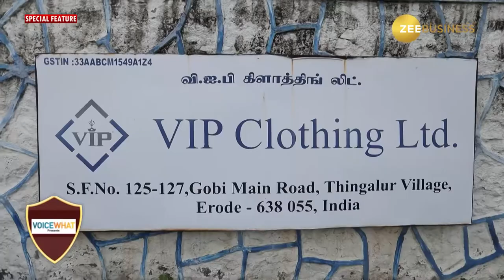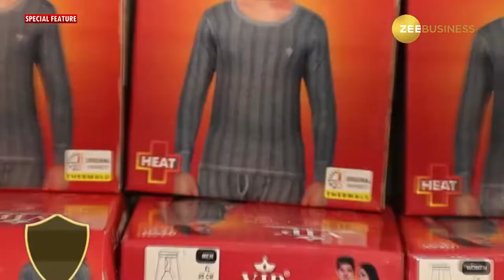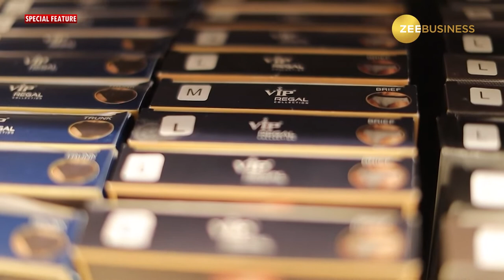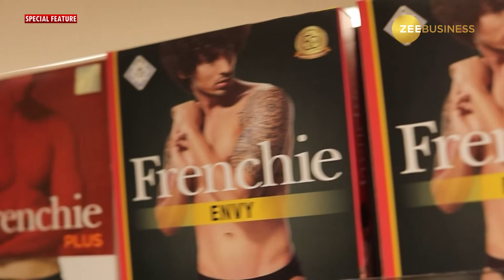VIP Clothing Ltd 51 years journey.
VIP Clothing Ltd 51 years journey | Inspirational Brand and Leaders | Make in India